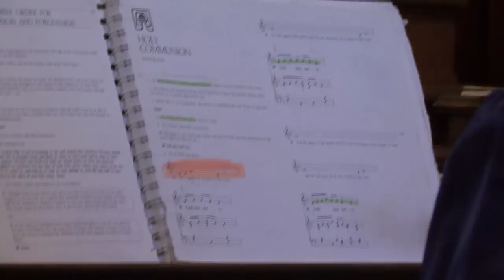Corinth Lutheran Church, Rural Retreat, VA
A beautiful country church located in the rolling hills of southwestern Virginia.  A condensed version of a typical worship service with Vicar Matthew Day presiding and organist Ellen Schaack.  Corinth is part of the Attoway-Kimberlin parish and a member of the Evangelical Lutheran Church in America (ELCA).